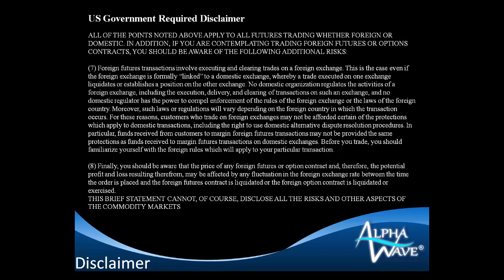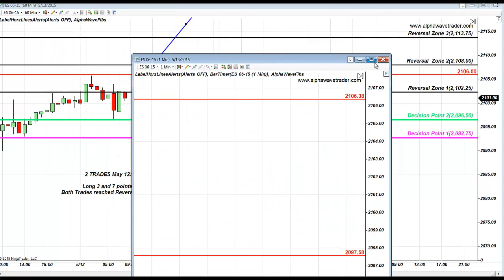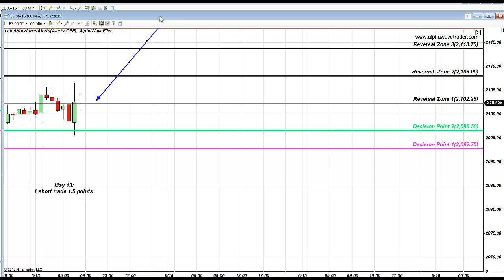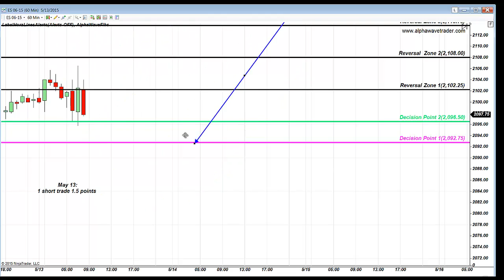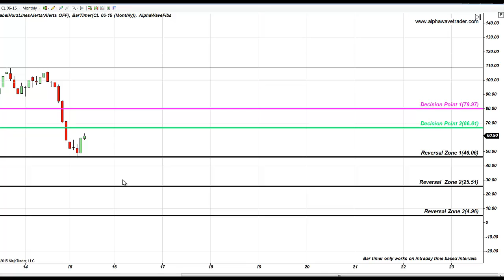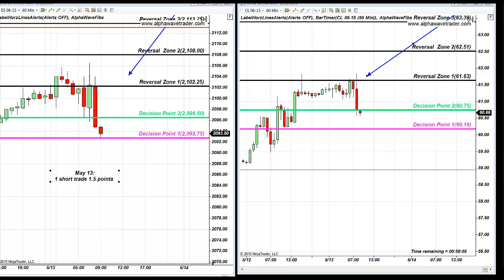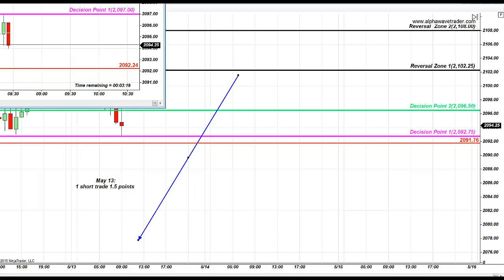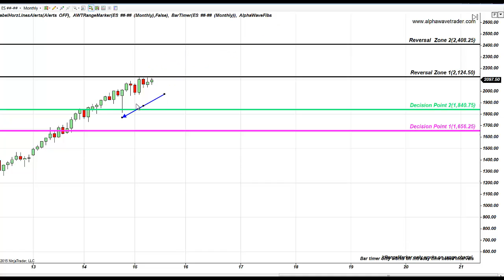2S&P EMINI Fibonacci Trades 1.5 and 3 points each May 13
2S&P EMINI Fibonacci Trades 1.5 and 3 points each May 13
In this video ALLA PETERS  of AlphaWavetrader.com shows the importance of Precise Rules Based Fibonacci Trading on S&P EMINI FUTURE :